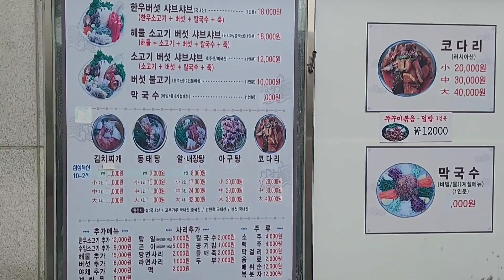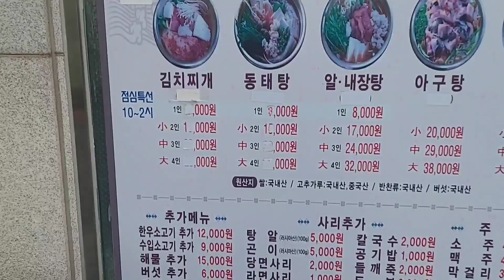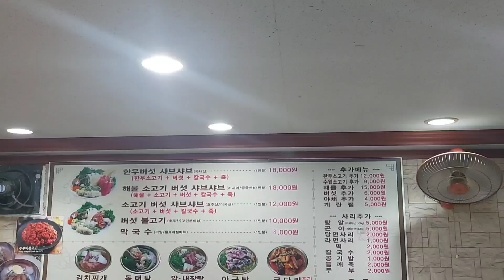김스타가 돌아왔다 ! 개그 대폭발 1탄 !